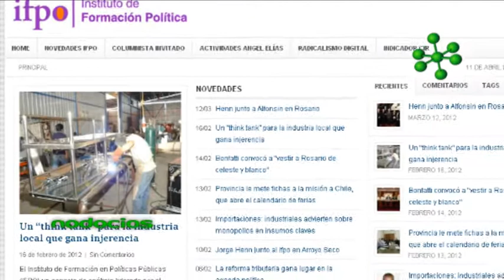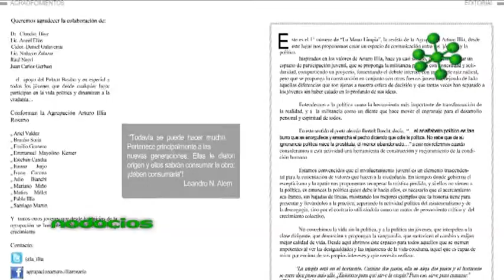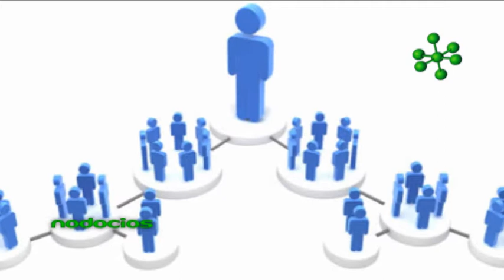REVISTA LA MANO LIMPIA SORIA ILLIA NODOCIOS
El objetivo de "Revista La Mano Limpia" es conectar a jóvenes decididos a participar activamente en la construcción de ciudadanía. Es una publicación mensual que apunta a un público diverso en materia de carreras o afinidades políticas, teniendo como eje en común la necesidad de trabajar en equipo para cambiar la realidad política actual.